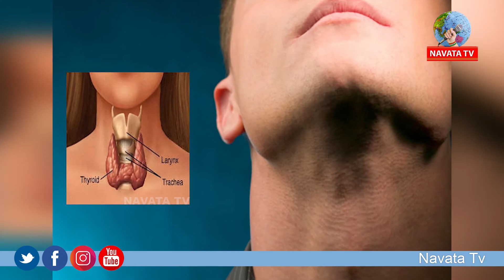మీ ఇంట్లో రాగి పాత్ర ఉందా? రాగి పాత్రలోని నీటిని తాగితే ఆరోగ్యానికి కలిగే ఈ ప్రయోజనాలు తెలుసుకోండి..